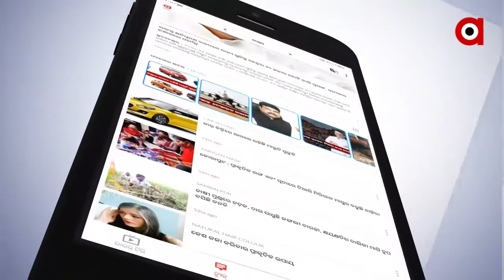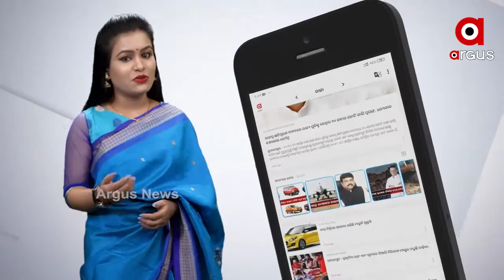ଭଦ୍ରକ ଗ୍ରାମାଞ୍ଚଳ ଥାନା ବଉଳପୋଖରୀ ଗ୍ରାମରେ ଅଗ୍ନିକାଣ୍ଡ ....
ଭଦ୍ରକ ଗ୍ରାମାଞ୍ଚଳ ଥାନା ବଉଳପୋଖରୀ ଗ୍ରାମରେ ଅଗ୍ନିକାଣ୍ଡ । ଅଗ୍ନିକାଣ୍ଡରେ ଜଳିଗଲା ଗୋଟିଏ ପରିବାର ର 4 ବଖରା ଘର, ଲକ୍ଷାଧିକ ଟଙ୍କାର ସମ୍ପତି ଜଳି ପୋଡି ପାଉଁଶ ହୋଇଯାଇଛି । ବିଳମ୍ବିତ ରାତିରେ ଶୋଇଥିବା ଅବସ୍ଥାରେ, ଘରେ ନିଆଁ ଲାଗିଯାଇଥିଲା .